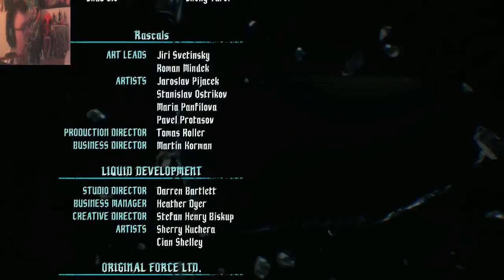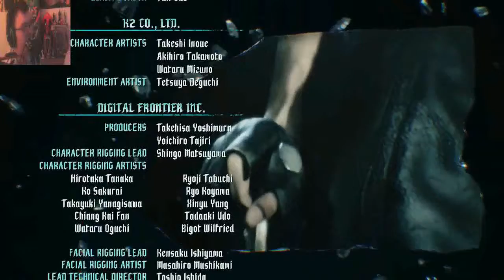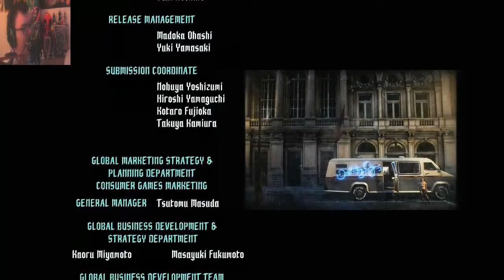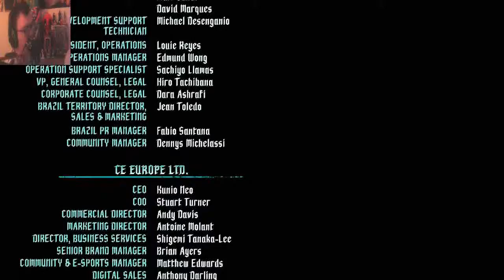Devil May Cry 5 Walkthrough Final